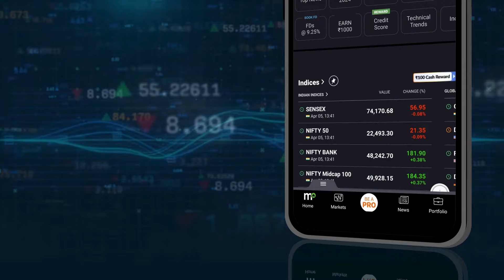Rahul Gandhi - Priyanka Gandhi में सब ठीक नहीं है? | Congress | loksabha elections 2024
Congress | कांग्रेस महासचिव प्रियंका गांधी के पति रॉबर्ट वाड्रा ने बताया कि “राहुल और प्रियंका एकजुट हैं...वो बिल्कुल पिलर्स हैं...और कभी भी उनके बीच में कोई अंतर नहीं होगा...वो अपनी जान दे देंगे एक दूसरे के लिए।“ और क्या कुछ कहा, सुनिए..